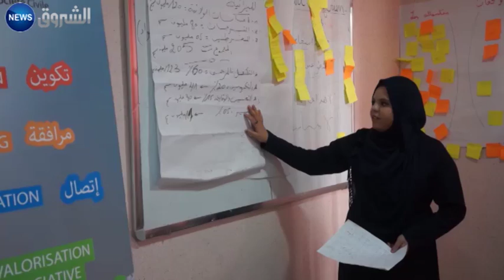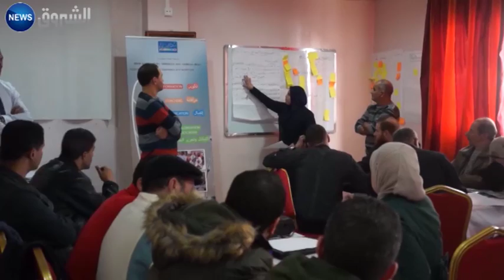تيارت: التسيير المالي و الإداري للجمعيات في دورة تكوينية